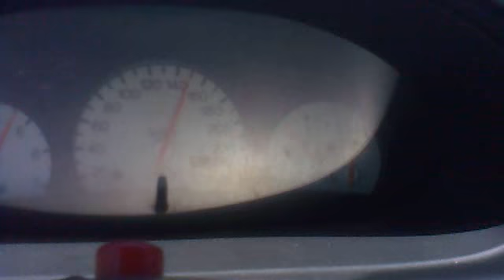velocidade maxima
nos 140 a 160 kh